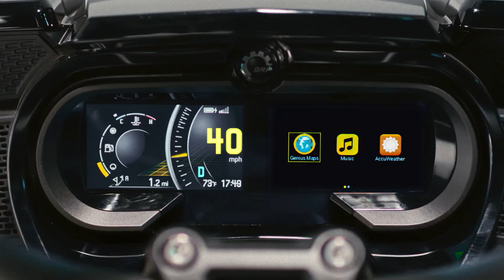Can-Am Spyder // Long Ride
Discover the joy of three with the 2019 Can-Am Spyder RT & RT Limited. They will let you stay out even longer with comfort for two and BRP Connect at your fingertips.